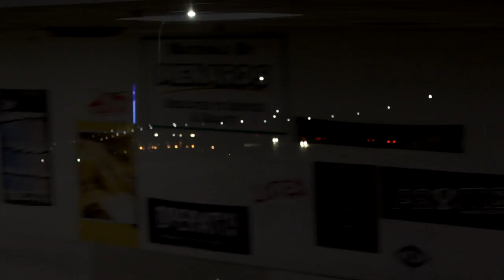Alex Martinez | The End of 2012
Two great sessions at Woodville Skatepark 2.

Song: Marilyn- G-Eazy
Filmed and Edited By: Trevor Krall